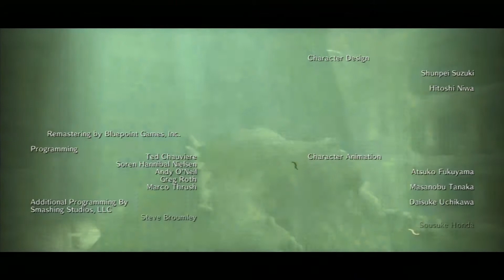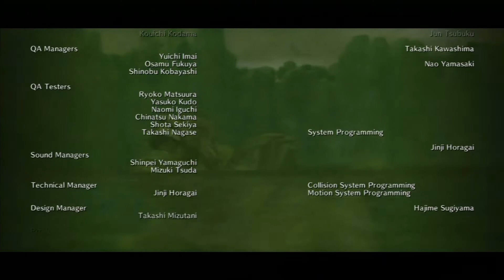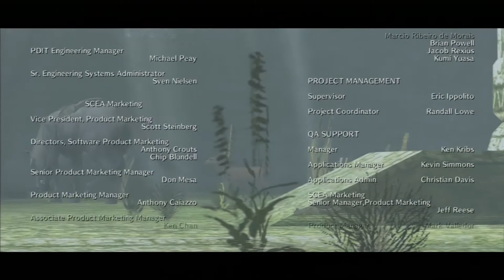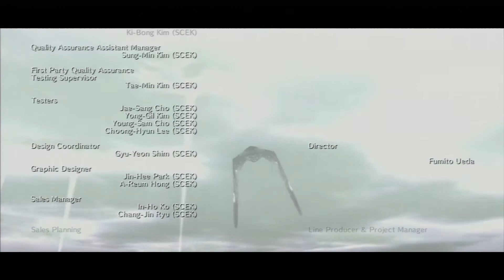Shadow of the Colossus(HD Remake)-Playthrough-Part 13